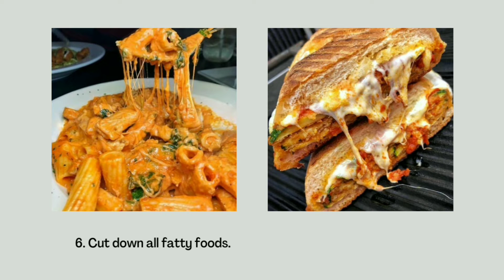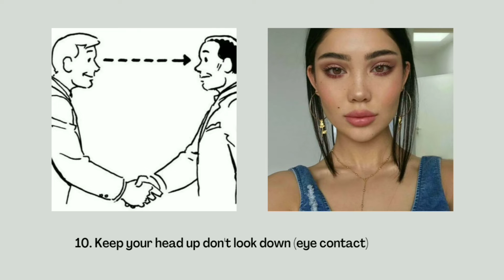14 tips to look more attractive instantly (scientifically proven)